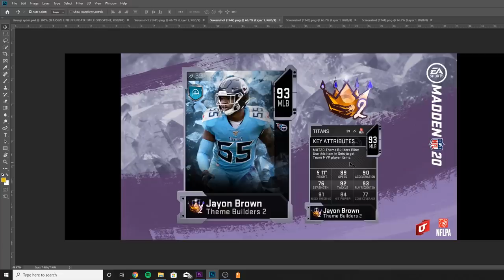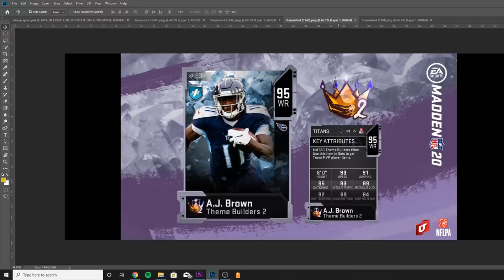6 FREE TOMORROWS SUPERSTAR CARDS! TEAM MVP CONFIRMED! 97 TEAM MVP TANNEHILL, CASEY! | MADDEN 20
6 FREE TOMORROWS SUPERSTAR CARDS! TEAM MVP CONFIRMED! 97 TEAM MVP TANNEHILL, CASEY! | MADDEN 20
6 FREE TOMORROWS SUPERSTAR CARDS! TEAM MVP CONFIRMED! 97 TEAM MVP TANNEHILL, CASEY! | MADDEN 20
6 FREE TOMORROWS SUPERSTAR CARDS! TEAM MVP CONFIRMED! 97 TEAM MVP TANNEHILL, CASEY! | MADDEN 20
6 FREE TOMORROWS SUPERSTAR CARDS! TEAM MVP CONFIRMED! 97 TEAM MVP TANNEHILL, CASEY! | MADDEN 20
6 FREE TOMORROWS SUPERSTAR CARDS! TEAM MVP CONFIRMED! 97 TEAM MVP TANNEHILL, CASEY! | MADDEN 20
6 FREE TOMORROWS SUPERSTAR CARDS! TEAM MVP CONFIRMED! 97 TEAM MVP TANNEHILL, CASEY! | MADDEN 20
6 FREE TOMORROWS SUPERSTAR CARDS! TEAM MVP CONFIRMED! 97 TEAM MVP TANNEHILL, CASEY! | MADDEN 20

 mut 20
 ULTIMATE TEAM
poodle

madden 20